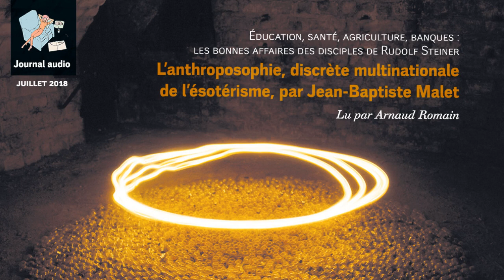Éducation, santé, agriculture, banques : les bonnes affaires des disciples de Rudolf Steiner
Quoi de commun entre l’agriculture biodynamique, une école à la pédagogie atypique, une grande entreprise de cosmétiques, un investissement dans une ferme éolienne ? Tous sont liés à l’anthroposophie, un courant spirituel fondé au début du XXe siècle par Rudolf Steiner. Discret mais influent, ce mouvement international dispose de relais économiques et politiques… jusqu’au sein du gouvernement français.

Par Jean-Baptiste Malet, journaliste, auteur de « L’Empire de l’or rouge. Enquête mondiale sur la tomate d’industrie » (Fayard, 2017) dans « Le Monde diplomatique » de juillet 2018.

Chaque mois, la plupart des articles du numéro en kiosques sont disponibles en version audio pour les abonnés. Offre d’été ☀️

Illustration : Yann Toma. – « Cercles d’ampoules », installation à la Galerie Anton Weller, Paris, 1994 © Yann Toma-ADAGP, Paris, 2018.